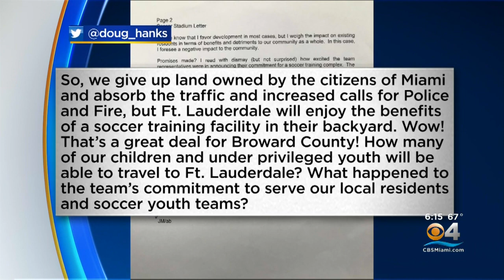Fort Lauderdale Commission To Vote On Lockhart Stadium Plan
David Beckham and Jorge Mas’ MLS team Inter Miami FC is very close to having its first official home.